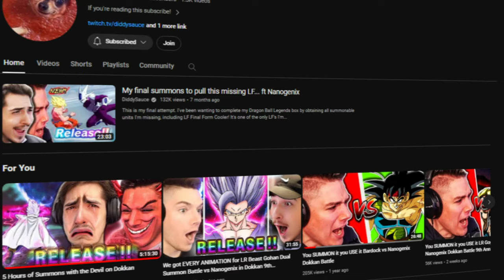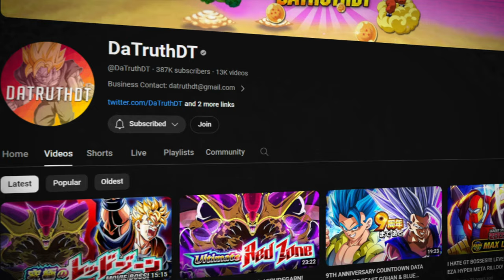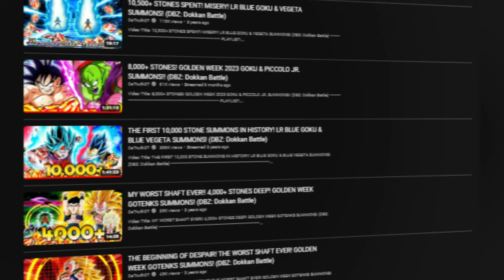The WORST Shafts In Dokkan Battle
Credit Goes out the the Amazing content creators for making this video possible
NanoGenix: @Nanogenix
DaTruthDT: @DaTruthDT
Diddysauce: @DiddySauce
Video Tittle: How these YouTubers Spent Over $20,000 Dollars!
 Description: In This Dokkan Battle Archive I cover how NanoGenix, DaTruthDT, and Diddysauce Spend a estimated total of $20k as we go over there most controversial shafts
gohan beast
dragon ball z
super manga